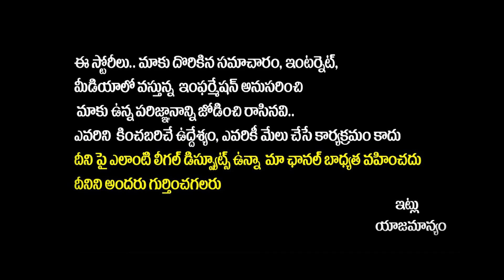Nara Lokesh Firing Speech At Mummadivaram Public Meeting | Yuvagalam Padayatra | Yuva Galam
Regards,
Yuvagalam Team